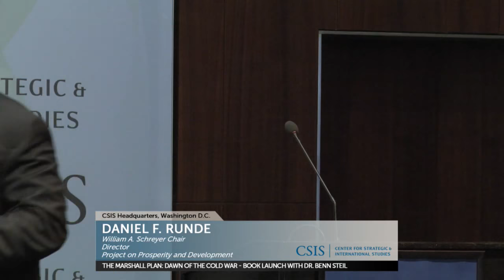The Marshall Plan: Dawn of the Cold War - Book Launch with Dr. Benn Steil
Please join the Project on Prosperity and Development at CSIS for a public conversation with Dr. Benn Steil on Wednesday, April 4 at 10:00 AM to discuss his new book, The Marshall Plan: Dawn of the Cold War.

Dr. Steil’s new book brings to life the most ambitious development undertaking in history: The Marshall Plan. Born out of post-war realignment, the Marshall Plan focused on a trifecta of objectives: the reconstruction of Europe, preventing the spread of Communism, and defining the contours of a new global liberal order.

The Marshall Plan resulted in the creation of NATO and the European Union, the thriving economies of Western Europe, and the enduring idea that enlightened foreign intervention was possible. But the recovery program, which included aid equivalent to $800 billion today as a percentage of U.S. output, was not easy nor unifying. It accelerated the collapse of U.S.-Soviet relations, precipitating the Prague coup, the Berlin blockade, and the division of Germany.

Today, with Russian assertiveness in global affairs on the rise, and a U.S. commitment to the alliances and multilateral institutions it created on the wane, the Marshall Plan is again one of the most important case studies in American Grand Strategy. Please join as Dr. Steil recounts the history of the Marshall Plan and the ways in which it echoes into today’s global contexts.
Photo: J A Hampton/Getty Images